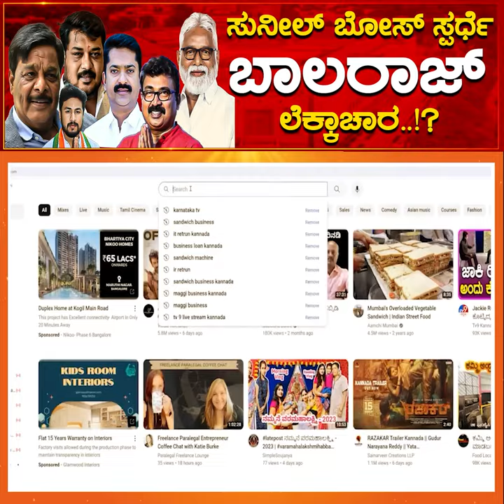Sunil Bose ಸ್ಪರ್ಧೆ Balaraj ಲೆಕ್ಕಾಚಾರ..!? | Chamarajanagar | HC Mahadevappa | Karnataka News